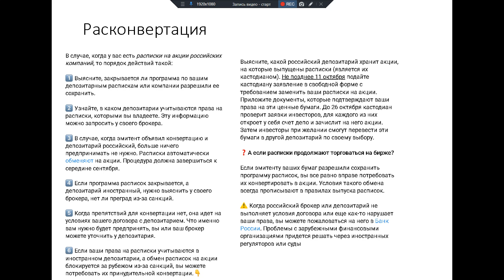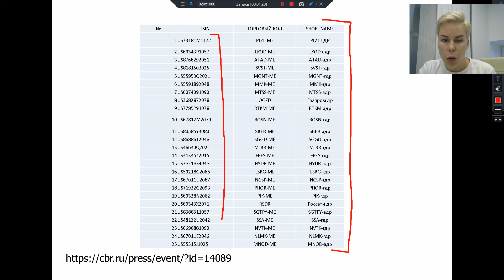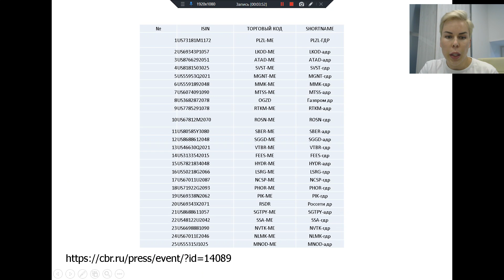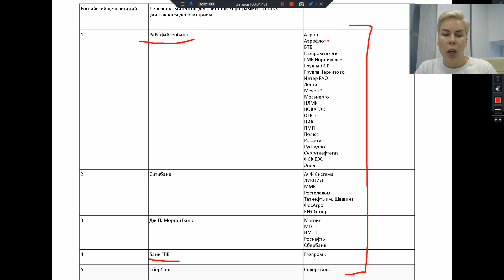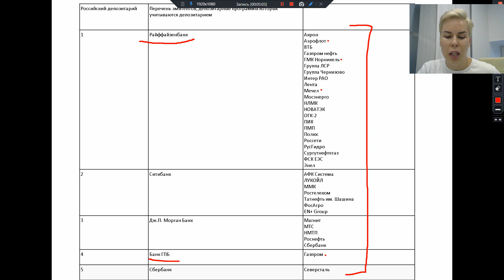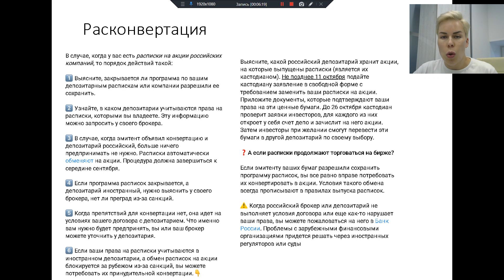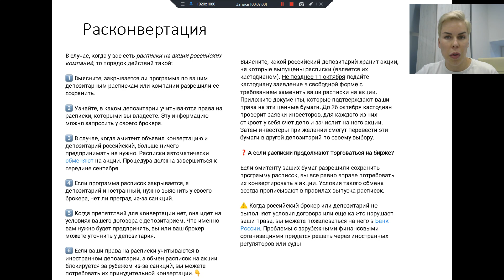Расконвертация депозитраных расписок: что делать? // Наталья Смирнова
Еженедельные закрытые вебинары с обзором финансовой ситуации в мире и в России, ответы на ваши вопросы